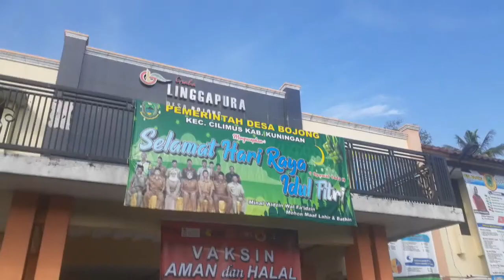Vaksinasi Covid19 HUT Bhayangkara di Bale Desa Bojong Cilimus Antusias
Masyarakat Desa Bojong dan beberapa desa terdekat secara antusias mendatangi Balai desa untuk mengikuti Program Vaksinasi gratis yang di Inisiasi oleh Polri dalam rangka Hari Bhayangkara

semoga makin banyakk masyarakat yang secara sukarela mau divaksin demi emmenuhi segera kekebalan komunal